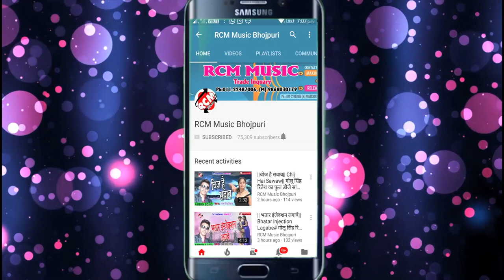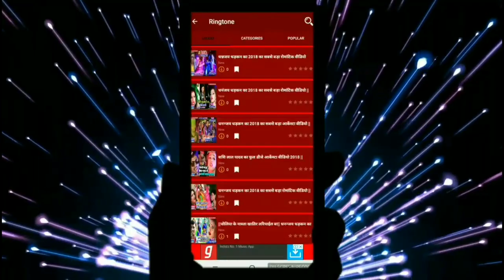धर्मेंद्र नटराज का 2019 का नया सांग नए अंदाज में || पियवा मिलल बा पियकर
Title: Piyawa Milal Ba Piyakar
Singer: Dharmendra Natraj
Lable: RCM MUSIC
Lyrics: Dharmendra Natraj